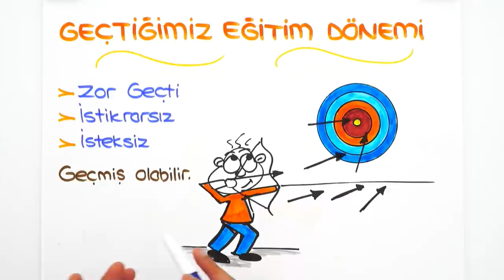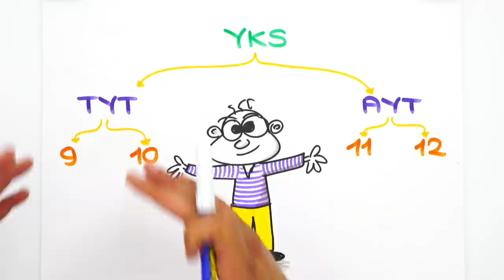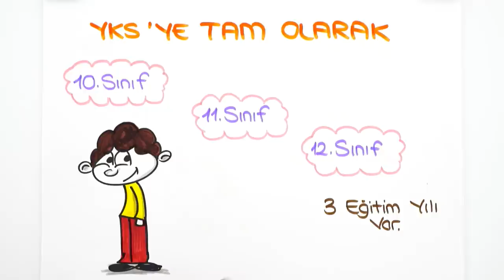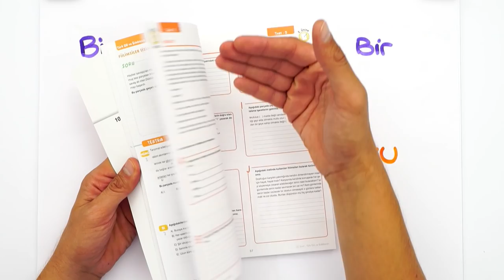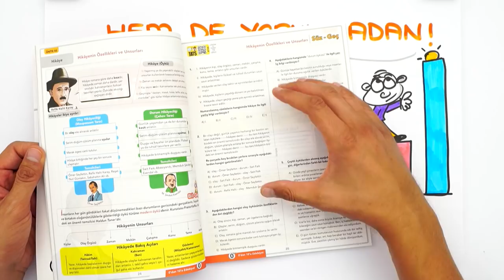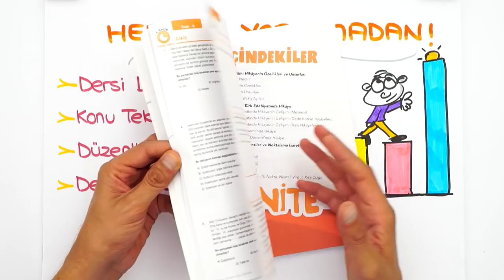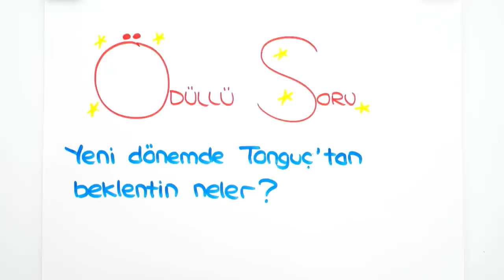Temelim Yok! Endişeliyim 🤔 | Yeni Dönem Tavsiyeleri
Yepyeni bir okul dönemi başlıyor! 6 Eylül'de hepimiz okul sıralarımıza geri dönüyoruz! Peki yeni dönemde nasıl çalışmamız lazım? Yüz yüze eğitime nasıl alışacağız? Hepsi ve daha fazlası bu videoda, seninle! 💪